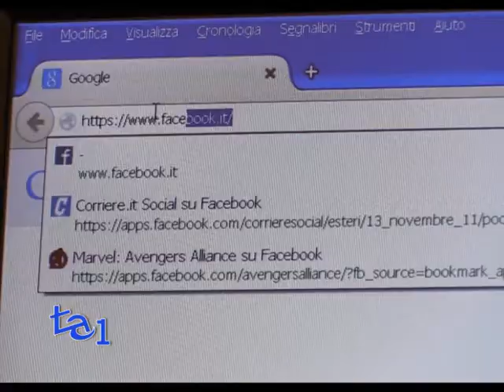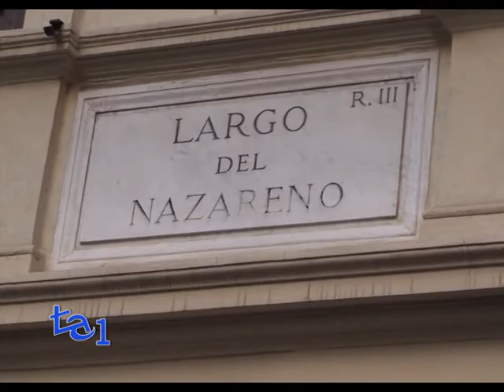ITALICUM: RENZI ACCELERA, SCONTRO CON MINORANZA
Prosegue in aula alla Camera l'esame del dl antiterrorismo, con le votazioni sui circa 230 emendamenti presentati.
Stralciato, su richiesta del Governo, l’emendamento che permette intercettazioni preventive sui social e l'acquisizione di dati sui computer.
Atteso poi il parere del Tesoro sull'assunzione di nuovi carabinieri per 4 milioni di euro.
L’Aula del Senato è invece impegnata con l'esame del ddl sulla corruzione, col voto finale fissato per il 1 aprile.
Sul rinvio pesano infatti le tensioni tra Ncd e Governo. Sullo sfondo anche il braccio di ferro tra Grasso e i questori delle camere sul taglio dei vitalizi ai condannati.
E intanto Matteo Renzi decide di premere l’acceleratore sulle riforme, in particolare sulla Legge Elettorale, convocando per lunedì una direzione ad Hoc.
Una decisione che non piace alla minoranza Pd, che ha sempre visto l’Italicum come il terreno di scontro per sfidare il premier, soprattutto perché, come scritto nero su bianco sulla lettera di convocazione, al termine della riunione si procederà ad una votazione.
Un po’ come a dire, si vota la linea da seguire e da quella non si devia.
Alle accuse della minoranza dem, che etichetta la direzione come un “conclave sulle riforme” è il vicesegretario Pd Lorenzo Guerini che ricorda come la legge elettorale sia già stata modificata al Senato, accogliendo gli spunti della minoranza. “Il risultato  - dice - è stato un testo equilibrato, frutto dell'accordo nella maggioranza".
Ma è il proprio il frutto di quest’accordo di maggioranza che non piace a Forza Italia.